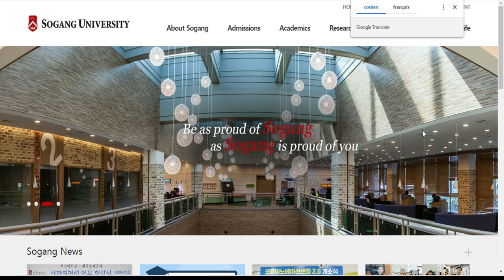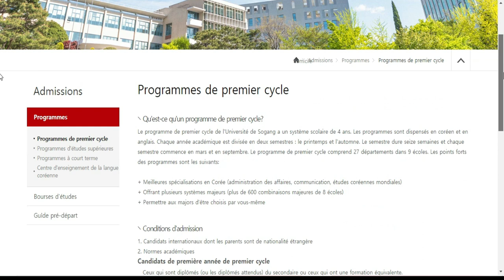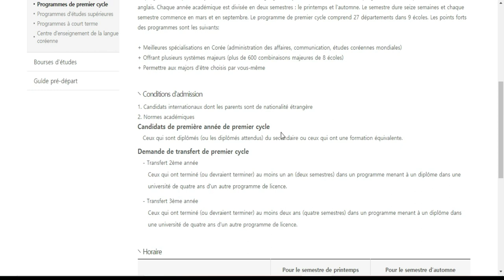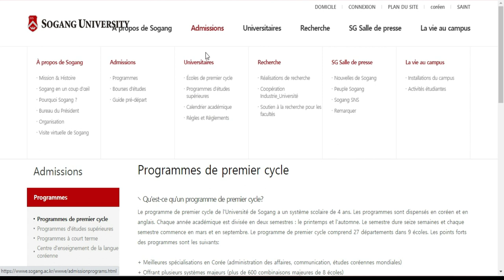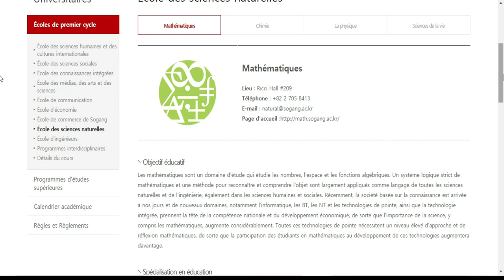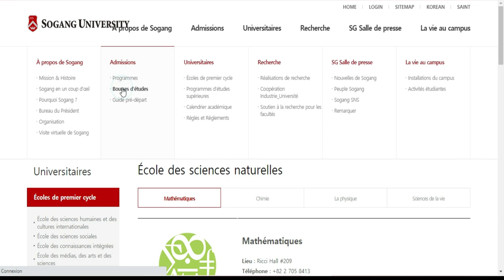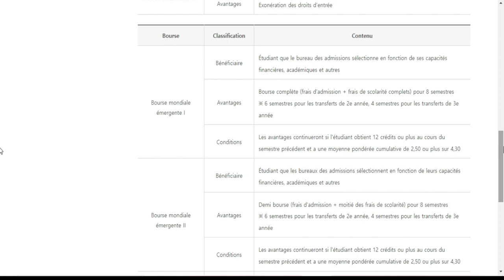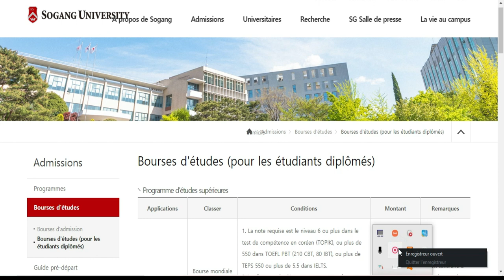BOURSE COREE DU SUD -Université Sogang